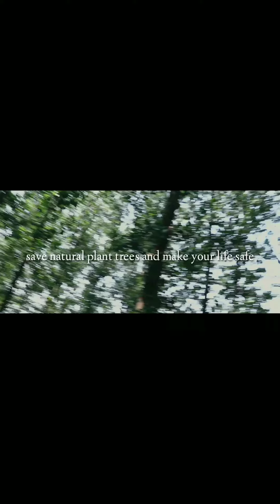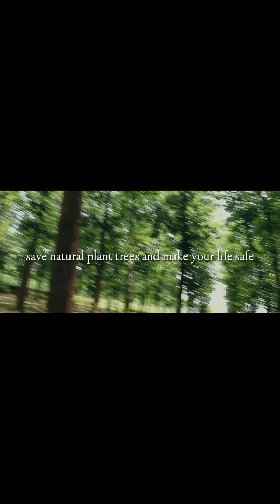8 June 2021